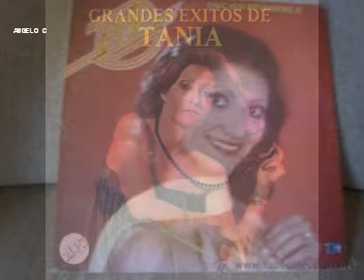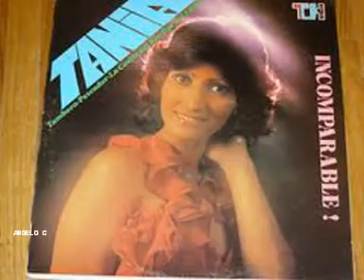TANIA DE VENEZUELA - ESTA TIERRA MIA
Tania Salazar - cantante  Venezolana    inolvidable sus grandes canciones  aquí una de ellas   - TANIA DE VENEZUELA - ESTA TIERRA MIA   -  video realizado por  ANGELO C   de venezuela para el mundo